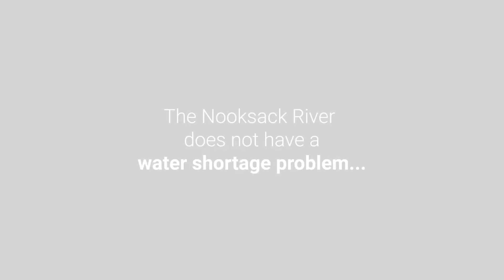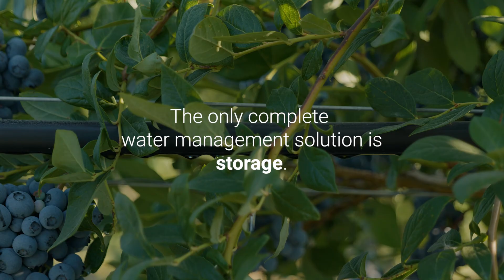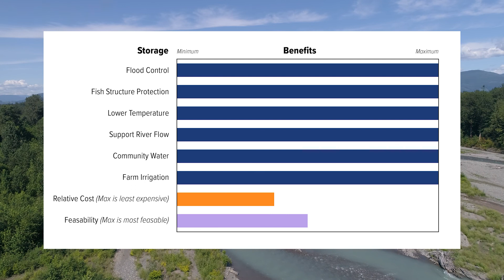The Nooksack River Needs Water Management Solutions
Whatcom County routinely experiences widespread flooding in the winter months. But this past late fall and winter was one of the worst on record and caused an estimated $1 billion in damages in nearby Abbotsford, BC and about $100 million in damages and one death in Whatcom County.

As we have shifted into recovery mode it is crucial to look beyond short term fixes and focus on the problems that got us here. Climate change is clearly going to be with us for some time, and is almost certainly contributing to the overabundance of water in our aquifers, river and streams in the winter.

It also leads to a shortage of sufficient water in our streams and rivers in the summer. That means this dual problem, already dire, will likely continue to accelerate. The problems have been understood for some time. But there has not been the political will and community consensus to solve them.

Will the water crisis of 2021 finally provide the impetus for our community to act? If we do not, our problems will only get worse, and our salmon and our farms will be the ones to suffer.